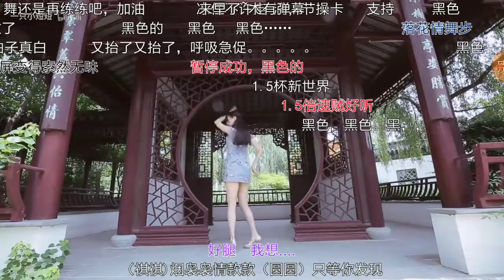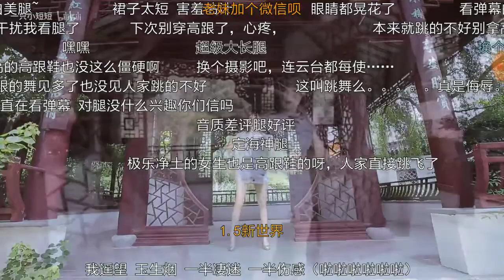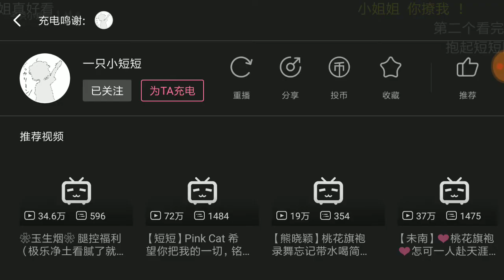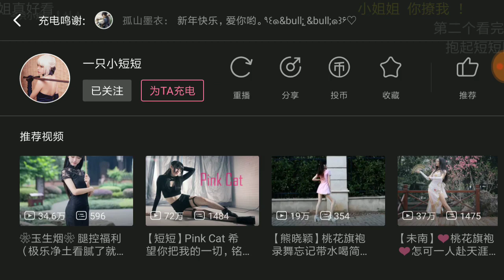【短短】翻跳中國風《玉生煙》 原創：七朵組合